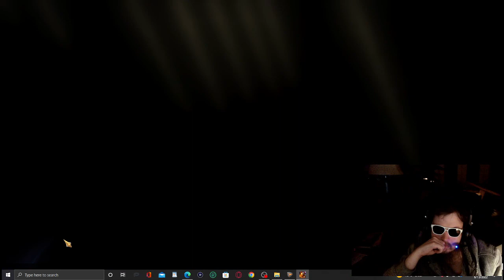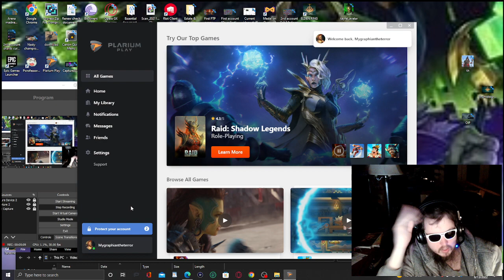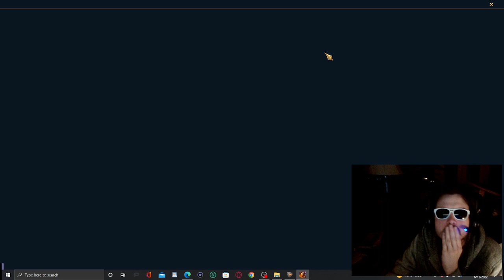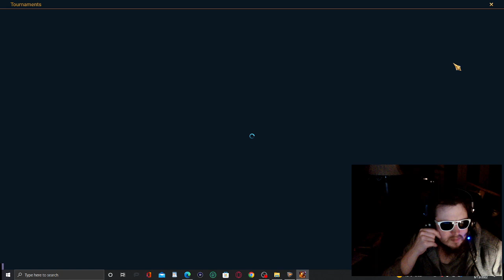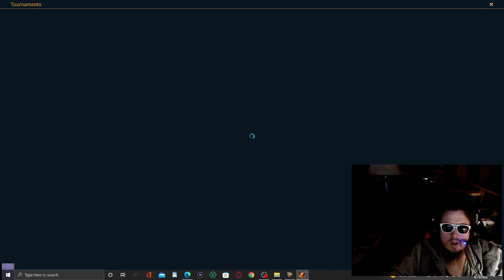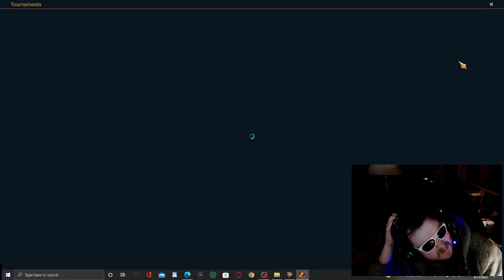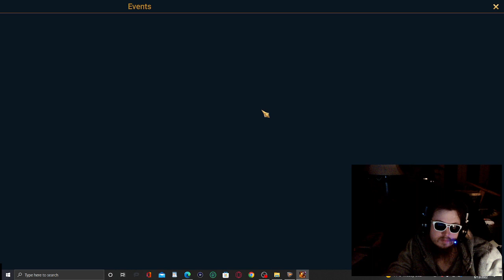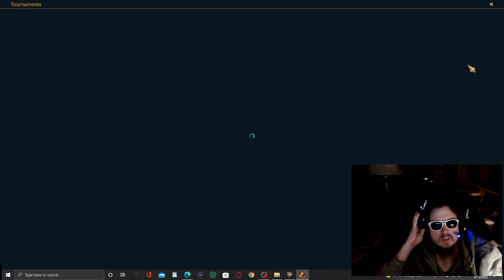Raid Shadow Legends Llama Arena insanity part 2